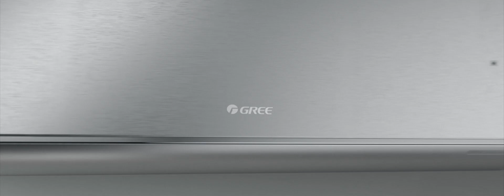Gree AIRY air conditioner